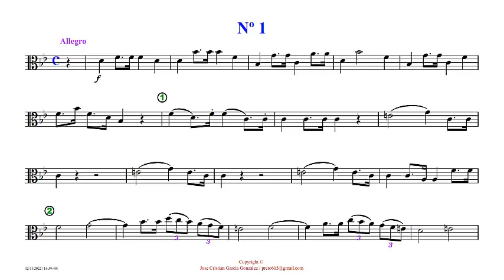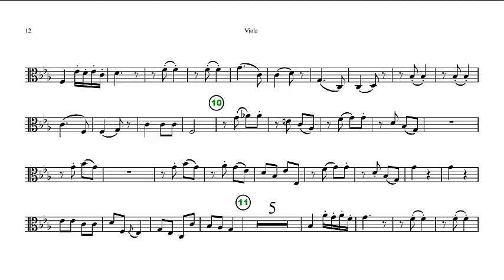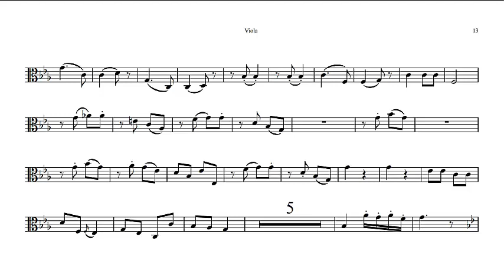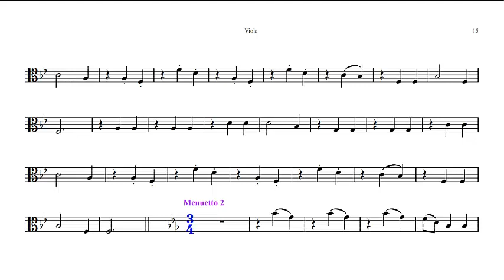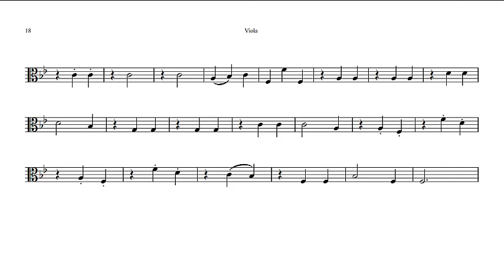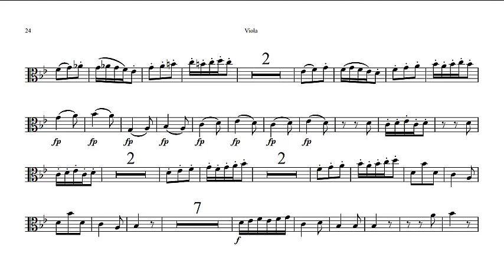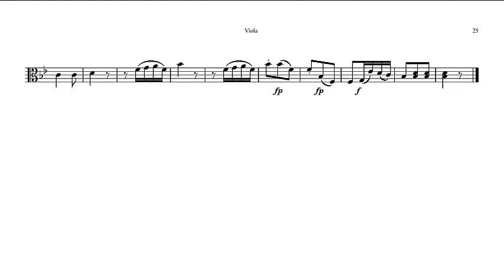SINFONIA 2 MOZART - VIOLA